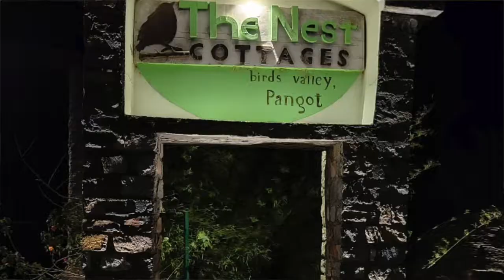Travelling with my dog Part-1. Pet Friendly Resorts. Nest Cottages, Pangot, Nainital - Uttarakhand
In this video we have shared our experience of travelling with our dog to a pet friendly resort in Pangot, Nainital - Uttarakhand.